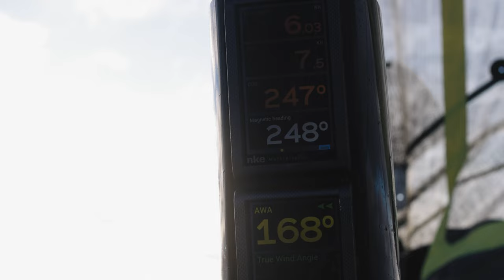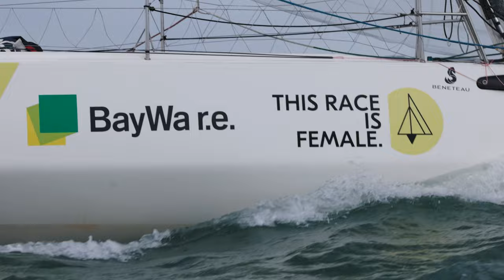Sanni Beucke and BayWa r.e. set sail to promote sustainability and equality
We are excited  to announce our new partnership with professional sailor and Olympic silver medallist Sanni Beucke!

Beucke's campaign ThisRaceIsFemale is resonating with fans worldwide: "With the campaign, we are not just encouraging women to be confident in their abilities. In my particular sport, you have to be willing to push boundaries, to give everything to achieve a mutual goal. That's also what I have in common with my new partner BayWa r.e. who constantly challenges the status quo and is effecting global change in addressing the climate crisis.”

At BayWa r.e., we aim to also be a strong advocate for diversity, equity and inclusion by embracing them as a source of innovation, creativity and competitive advantage, striving for people’s empowerment and success.

Here is to many fruitful years of our collaboration and mutual goal to rethinkWhatsPossible!

Thumbnail copyright: Qaptur